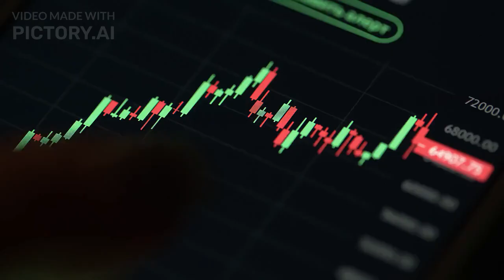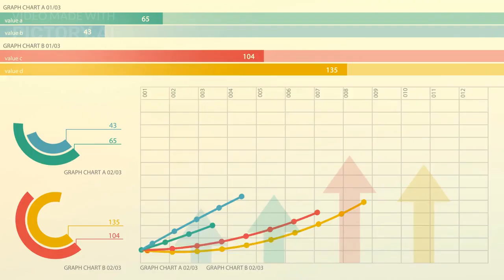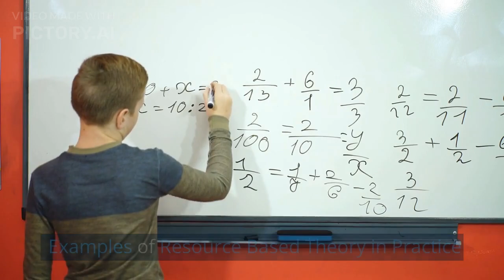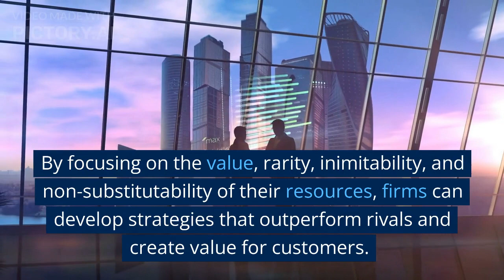Unlocking the Power of Resource Based Theory